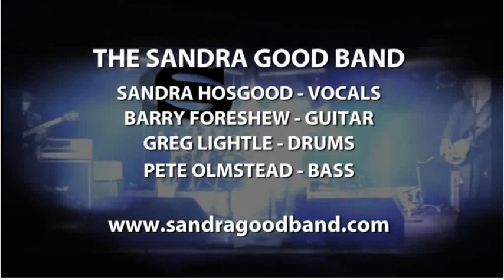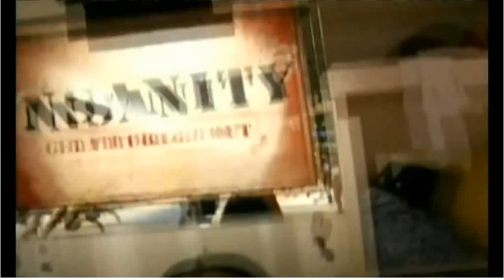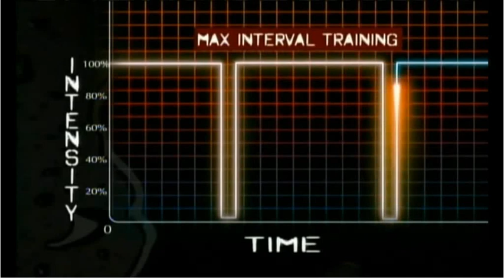Sandra Good Band Interview